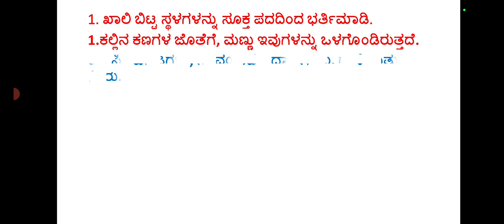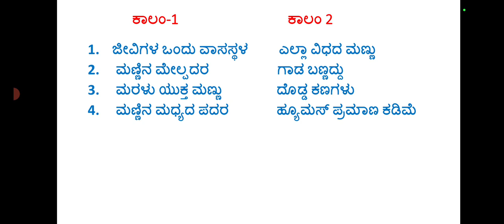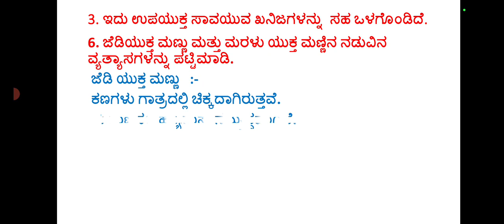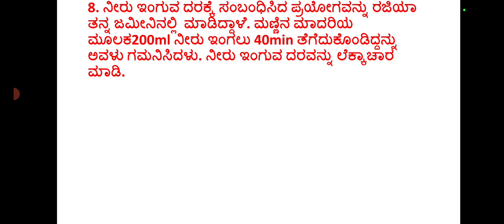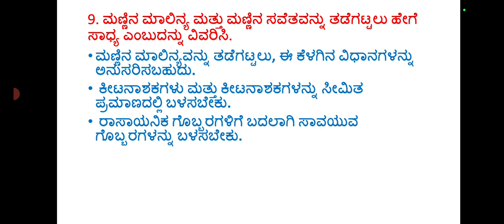Class-7|Science | ಅಧ್ಯಾಯ-9 ಮಣ್ಣು (Soil) ಅಭ್ಯಾಸದ ಪ್ರಶ್ನೋತ್ತರಗಳು